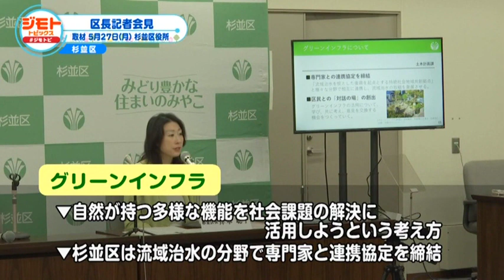杉並区長記者会見 2024.5.27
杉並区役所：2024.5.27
air：2024.6.2